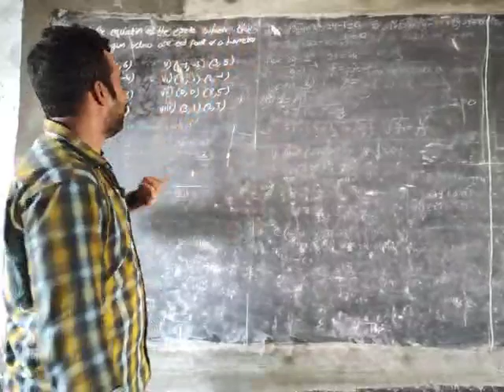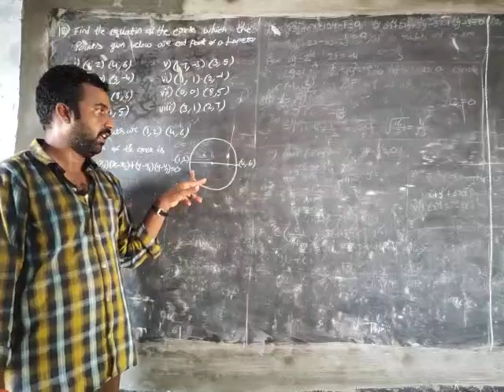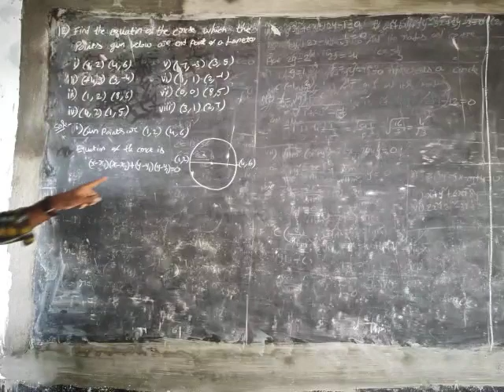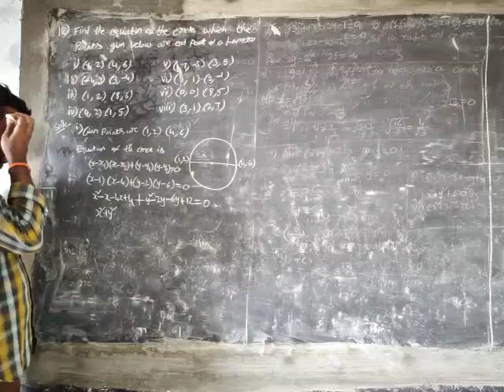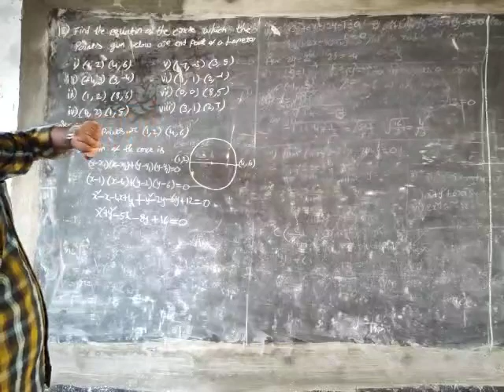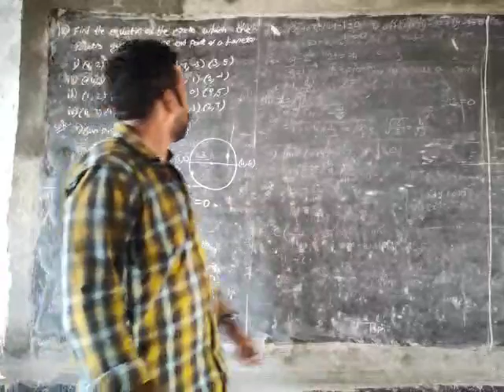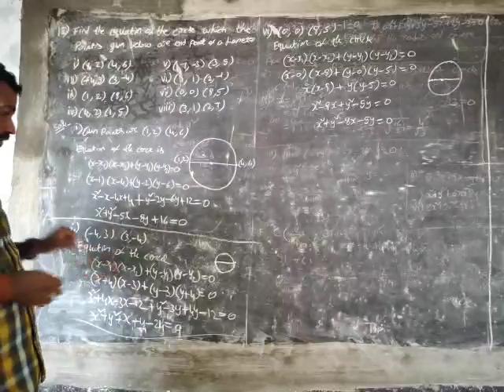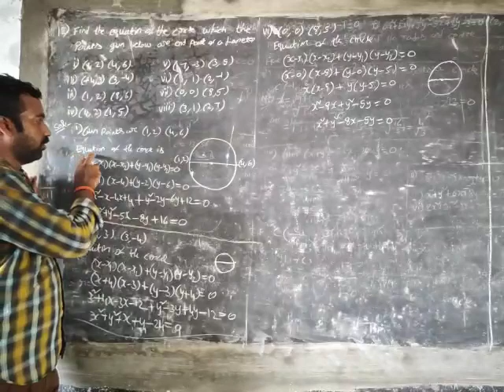CIRCLES-12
Maths by cs